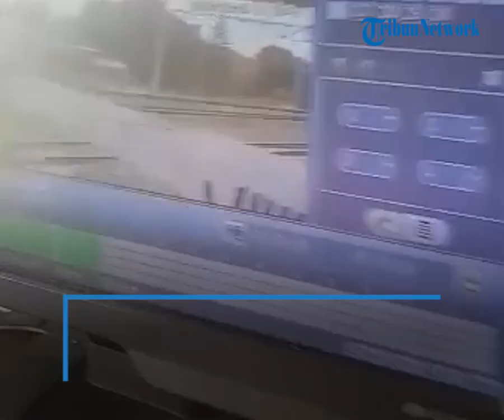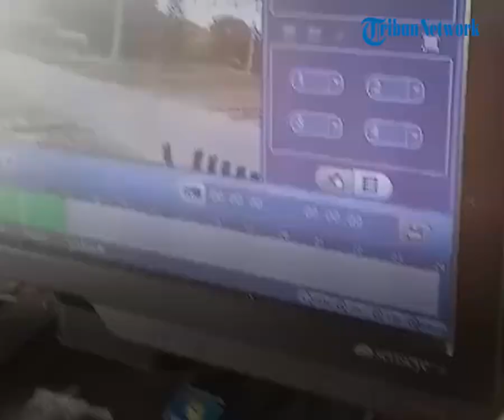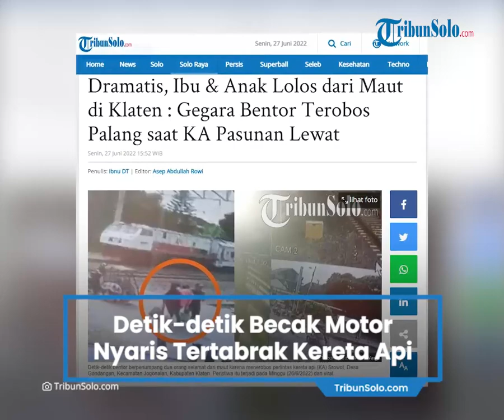Becak Motor Nyaris Tertabrak Kereta Api di Perlintasan KA Srowot Klaten, Nekat Terobos Palang Pintu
Laporan Wartawan TribunSolo.com, Ibnu Dwi Tamtomo

TRIBUN-VIDEO.COM, KLATEN - Kesadaran masyarakat untuk tak melintasi rel ketika palang pintu kereta api ditutup seolah masih tipis.

Seperti halnya becak motor (bentor) yang melintas di perlintasan KA Srowot, Dukuh Sumbersari, Desa Gondangan, Kecamatan Jogonalan, Klaten itu.

Bentor itu nyaris tertabrak tertabrak kereta api yang melintas gegara nekat nyelonong palang pintu.

Dalam unggahan video berdurasi 58 detik itu, terlihat bentor yang membawa 2 penumpang melewati palang pintu yang belum terbuka dari arah selatan ke utara.

Selain itu terlihat petugas penjaga palang pintu mendekati bentor tersebut dan menariknya agar menjauh dari rel kereta api.

Setelah berhasil menjauh dari perlintasan kereta, beberapa saat kemudian datang seorang pria datang untuk membantu penumpang untuk menjauh dari perlintasan kereta tersebut.

Saat itu tak banyak warga yang tahu, lantaran warga sedang berkumpul untuk melakukan kerja bakti membangun masjid.

"Itu gara-gara bentor masuk di (perlintasan KA) yang sudah tertutup, padahal saat itu kereta datang dari dua arah, saat kereta (KRL) baru lewat satu , tiba-tiba bentornya langsung nyelonong," ucapnya kepada TribunSolo.com, Senin (27/6/2022).

"Langsung petugas palang kereta (lari) menarik bentor itu keluar dari perlintasan kereta," tambahnya.

Febri mengungkap kereta yang hampir menabrak bentor tersebut arah dari timur ke barat merupakan kereta antar provinsi.

Kejadian tersebut dikatakannya baru pertama kali terjadi di lokasi tersebut.

Sebab warga tidak akan nekat melintas jika palang pintu sudah tertutup.

Dirinya menduga jika pengendara bentor tersebut tidak memperhatikan akan ada dua kereta yang akan melintas di perlintasan kereta tersebut.

"Biasanya yang sering lewat sini, kalau palang pintunya sudah ditutup ya nggak akan melintas, mereka akan berhenti," ungkapnya.

"Tapi karena pengemudi bentornya udah tua, jadi mungkin tidak begitu memperhatikan kalau ada dua kereta yang akan melintas," tambahnya.

Febri menjelaskan dua penumpang dan pengemudi bentor tersebut selamat.

Namun salah satu penumpang mengalami luka di bagian kepala karena terjatuh saat berusaha turun dari bentor.

"Satu penumpang sudah bisa turun, tapi yang satunya waktu mau turun jatuh, jadi luka di bagian kepala," jelasnya.

Dia menambahkan penumpang yang merupakan ibu dan anak itu berangkat dari Kecamatan Wedi.

Kedua penumpang tersebut bermaksud untuk berobat ke daerah Prambanan.

Dari kesaksian Febri, dirinya baru pertama kali melihat pengemudi bentor tersebut.

Dia hanya mengetahui bahwa pengemudi bentor tersebut merupakan warga Kecamatan Wedi.

"Saya berharap agar nantinya kedepannya kesadaran pengguna jalan lebih baik. Seharusnya kalau sudah ada bunyi palang kereta sebaiknya berhenti," pungkasnya.

Artikel ini telah tayang di TribunSolo.com dengan judul Detik-detik Becak Motor Nyaris Tertabrak Kereta Api di Perlintasan KA Srowot Klaten Terekam CCTV,
Penulis: Ibnu DT | Editor: Vincentius Jyestha Candraditya